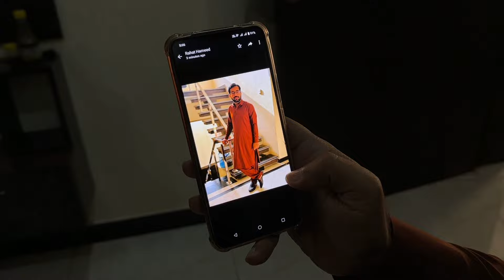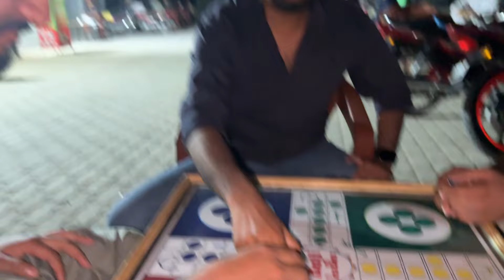Eid ul Fitr Day 2 | Susral Day 🤭 | Late Night Luddo | Rahat hameed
Relevant Queries:
Eid ul fitr
Day 2
Susral day
Luddo
Photoshoot
Viral Video
Viral vlogs
Dawat at susral
Pakistani vlogger
Eid vlog
Rahat hameed